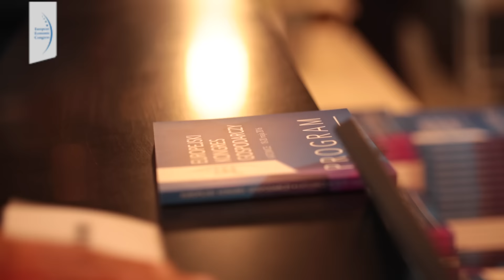Podsumowanie pierwszego dnia Europejskiego Kongresu Gospodarczego w Katowicach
Pierwszy dzień ósmej edycji Europejskiego Kongresu Gospodarczego za nami. Rekordową, pod względem liczby uczestników, edycję najważniejszej imprezy gospodarczej w tej części Europy otworzyła premier Beata Szydło.